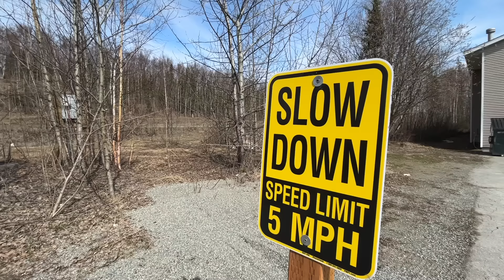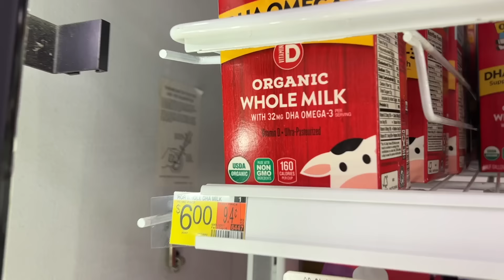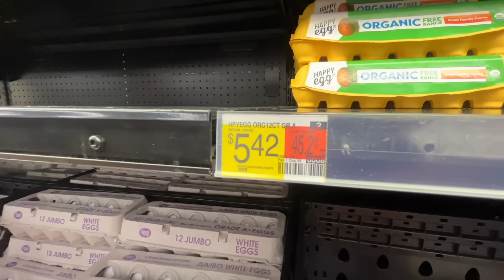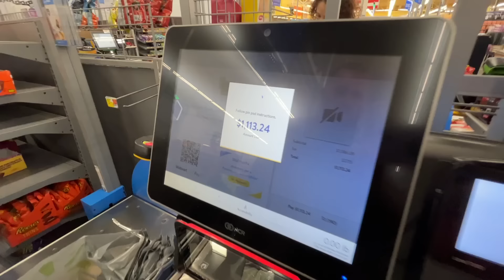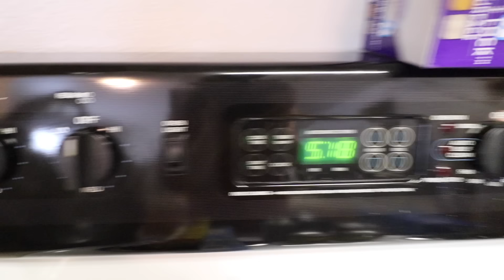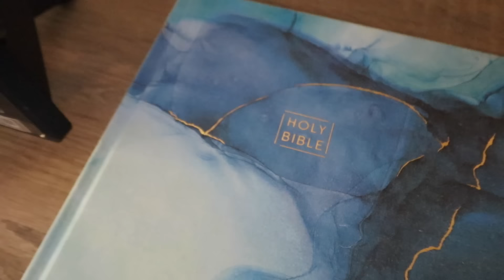Alaska Apartment Tour! + HUGE Walmart Grocery Haul! | Moving Into Her 1st Apartment, Unpack with Us!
Big day for our daughter Lexxy! She recently moved to Alaska to be closer to family & today she moves into her very 1st apartment. Come along with us as we do a HUGE Walmart grocery haul to fill her cupboards & refrigerator with the everyday staples. Unpack with us as we set up her adorable little apartment! If you missed our furniture shopping/home decor haul video for Lexxy's apartment, check it out
Thanks for joining us for another video! Cheers...

SONGS PLAYED IN TODAY'S VIDEO:
1. Chemistry-Tape Machines
2. Enough to Get By-Daniel Gunnarsson
3. Want You Closer Than Before-CLNGR feat. Cara Dee
4. Come Back To Love-Sture Zetterberg feat. G Curtis
5. What I Can't Recall-Constellation
6. Theres A New Day-Staffan Carlen
7. Fire And Bones-Biddy Sullivan
8. Breathtaking World-Dvine

5. 🛒 Check out our Amazon storefront to see ALL of our favorites